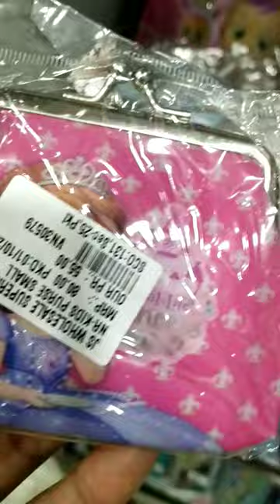My Little Pony pouch#youtube